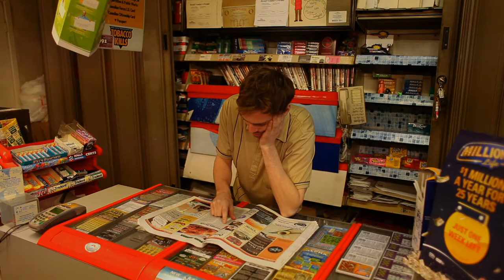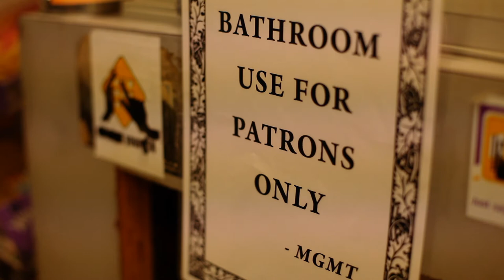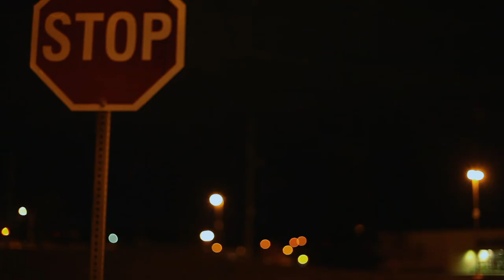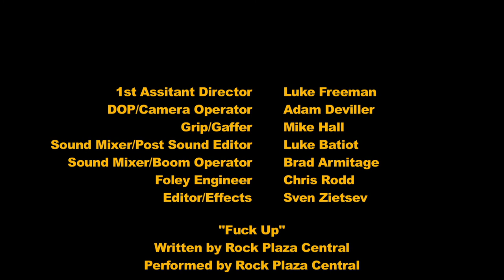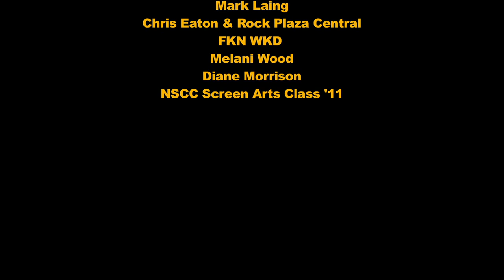Victim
An encounter at a bus stop between a man in a corduroy jacket, a boy in a yellow sweater, and the driver of a white Toyota Celika.